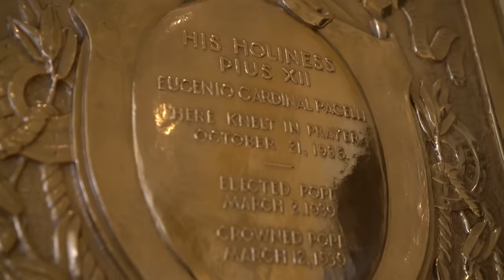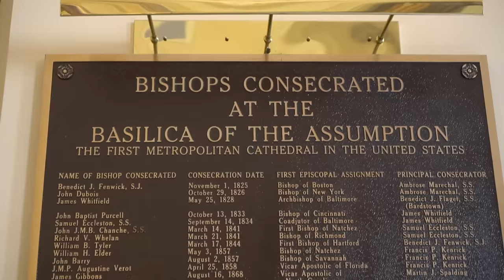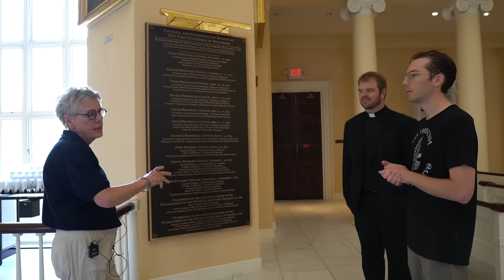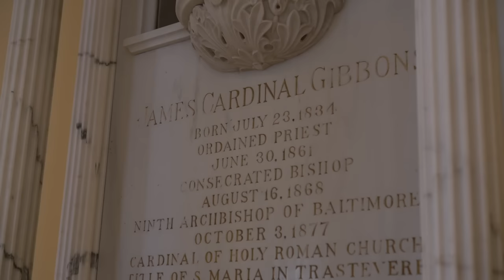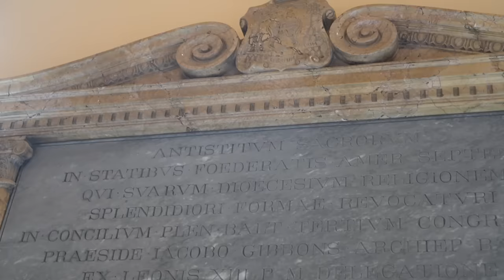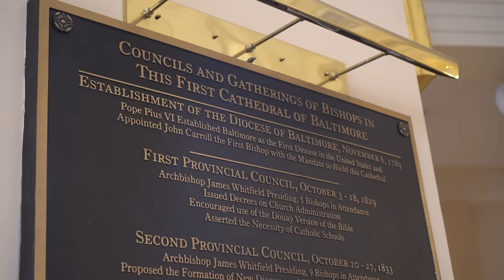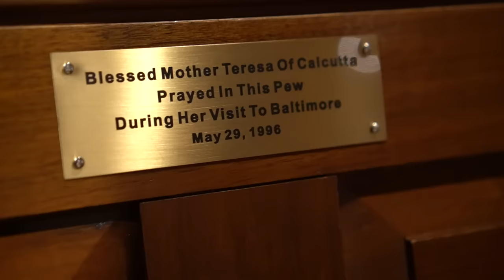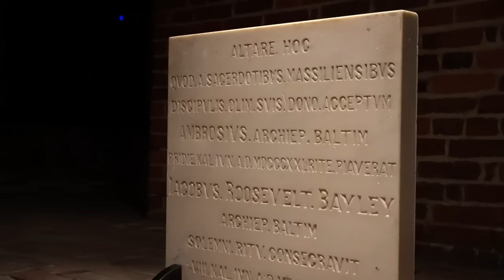Touring America's First Cathedral: The Baltimore Basilica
The city of Baltimore is known for many things -- few of them positive -- but many people don't know that it is home to some of the nation's most beautiful churches, including America's first cathedral: The Basilica of the National Shrine of the Assumption of the Blessed Virgin Mary.

In this video, I take you on a private tour of this historic cathedral. During the video, you'll discover the incredible story of this cathedral, which was designed by the same man who designed the US Capitol.

From the crypt to the sacristy, this cathedral has stories to tell -- stories of faith through the ages and a restoration that brought it back to it's original glory.

If you'd like to see more videos like this, consider becoming a patron

Want to give a one-time gift?

Like the shirt I'm wearing? You can get your own Gospel Simplicity apparel

Thanks to the kind folks at the Basilica for making this possible.